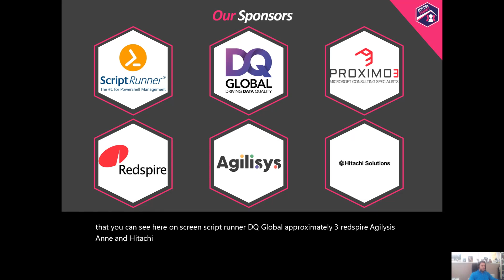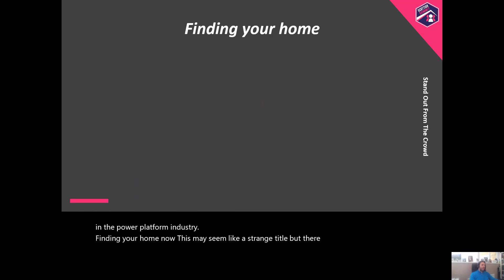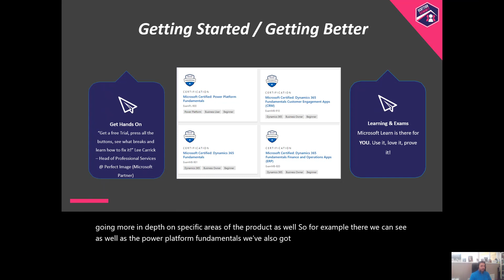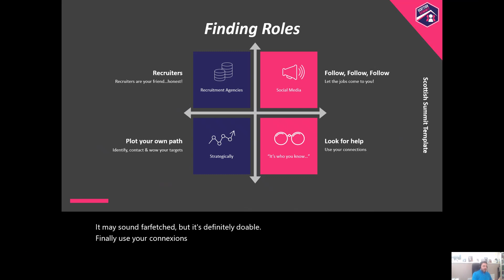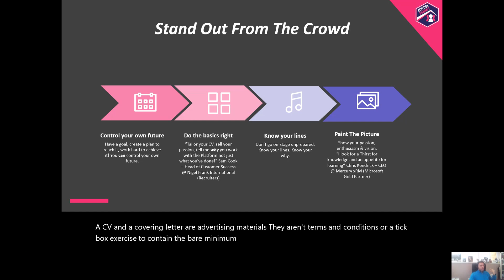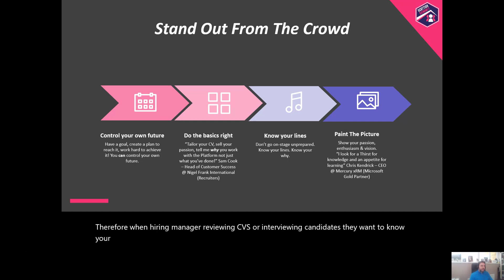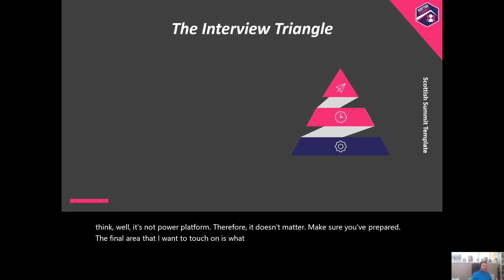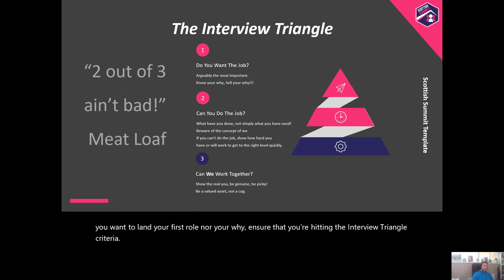Craig McGeough - Stand out from the crowd and land your next (or first!) Power Platform job!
This session will focus on what you should and should not be doing in order to maximise your chances of taking your next, or first, step in your Power Platform career. The session will bring together my experience recruiting for Power Platform professionals for 7 years (both in house and agency) before making my own move to being a Power Platform professional.